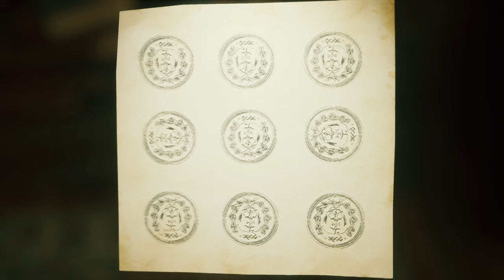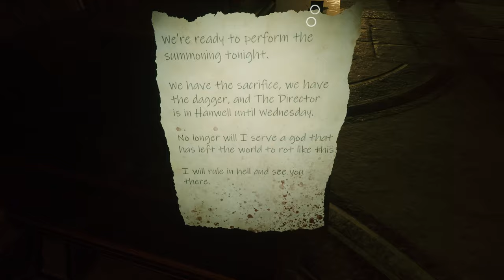Beyond Hanwell - Livingstone Manor is on FIRE and we Fight for a CHAINSAW